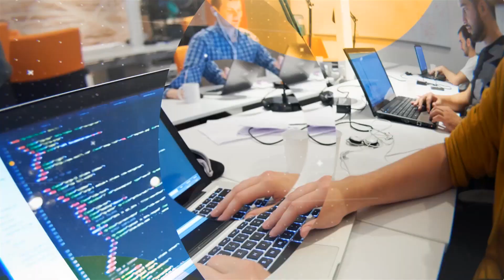Certified Agile Service Manager (CASM)®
Better. Faster. Stronger. Learn how to use Agile with ITSM (ITIL®) to strengthen and secure your processes. A Certified Agile Service Manager is the working equivalent of a development Scrum Master. Together, Scrum Masters and Agile Service Managers can instill agile thinking into the entire IT organization as the basis of a DevOps culture.